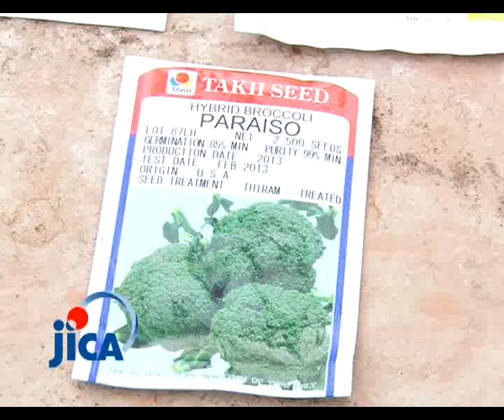JICA Horticulture project in KRG